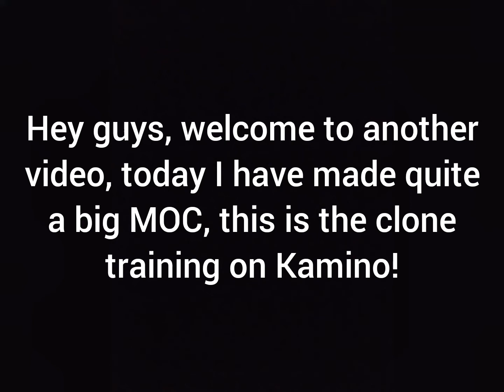LEGO KAMINO MOC: Lego star wars moc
sorry for not uploading in  a while, I've had a lot of tests on and I should be uploading more frequently in a few weeks.